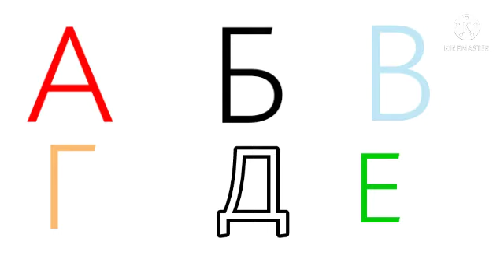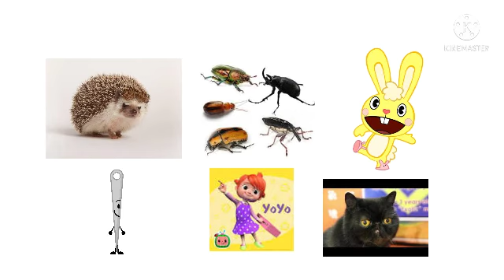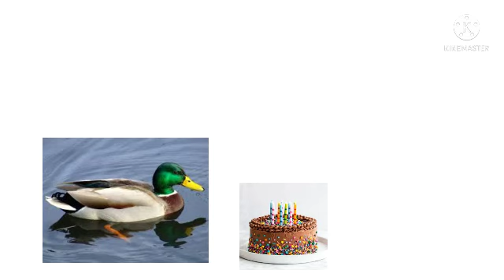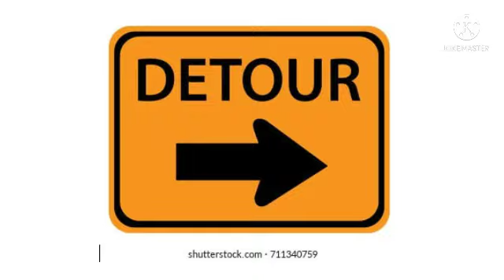Russian Alphabet Part 3